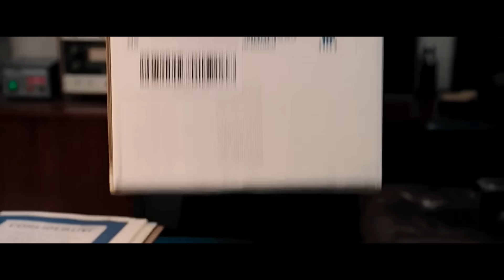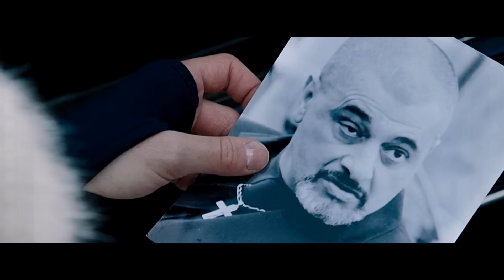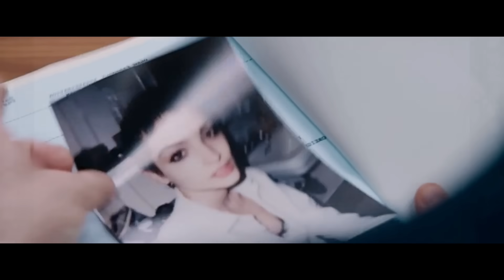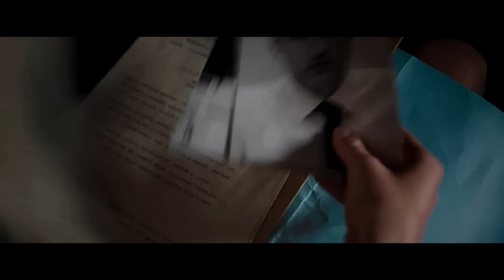Film || Gabadhani waa Wakiil sir ah oo dilaa ah oo jirkeeda u isticmaasha hub ahaan